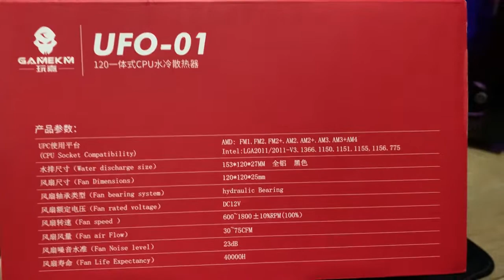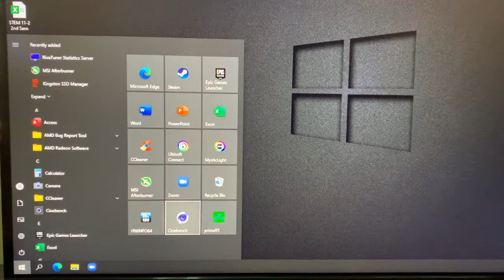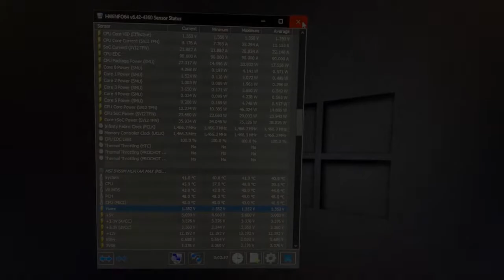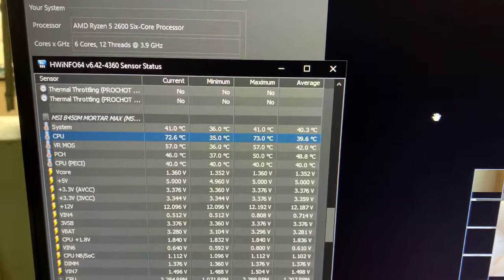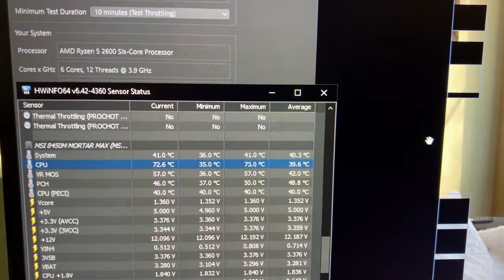UFO-01 120mm and 240mm (GAMEKM) Thermal Performance Review TAGALOG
SPECS:
RYZEN 5 2600
"OC settings"
Clock speed: 3.9ghz
VCORE: 1.35v
SOCV: 1.1v
LLC: Mode 4